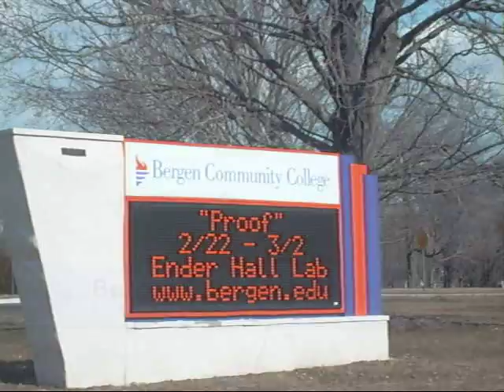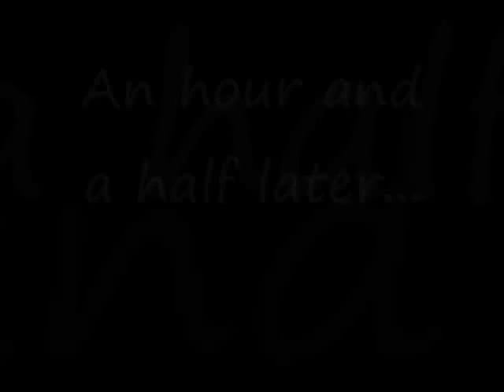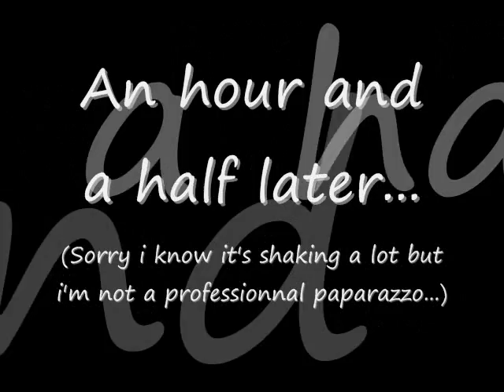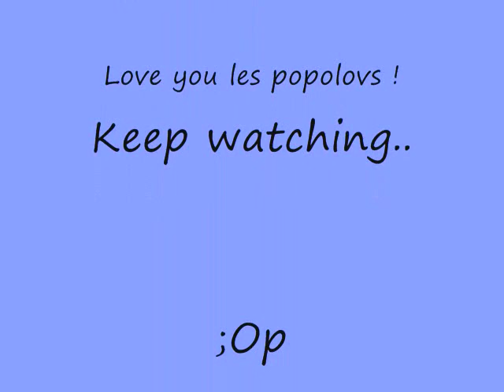Road Trip People !!!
So this is my 2nd video. Showing you around a little. So so sorry about the shaky part but i was trying to film secretly...